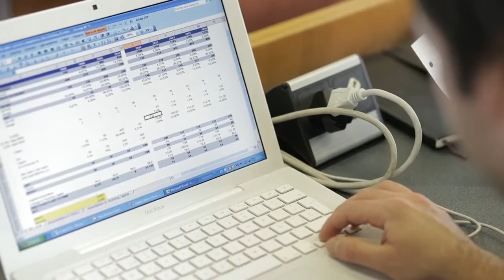Master in Corporate Finance MCF | SDA Bocconi